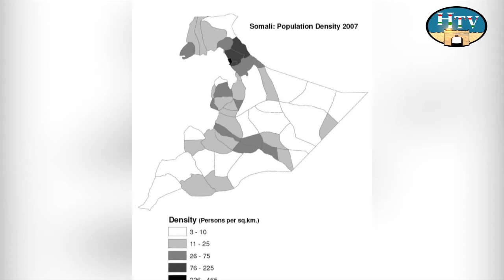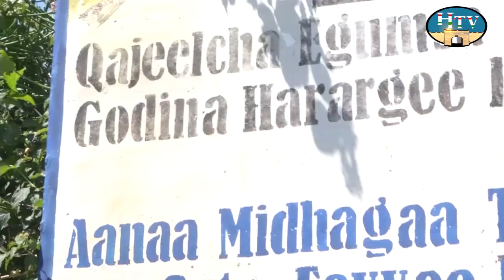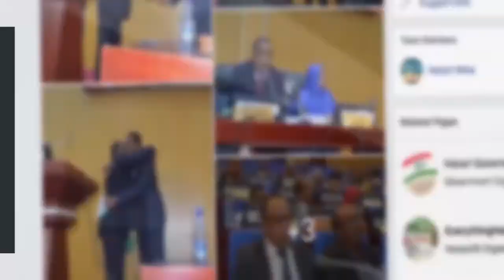HTV : Afaan Oromoo News 22 02 14